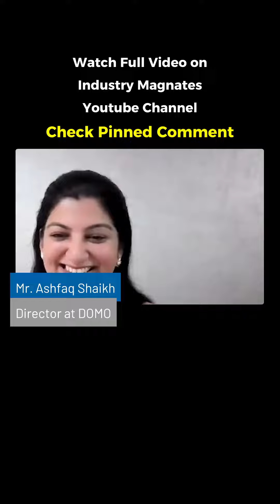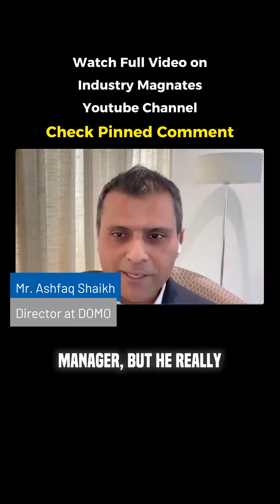Ashfaq Shaikh on the importance of stepping out of comfort zones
"Discover the secrets of a corporate leader's watch! 🕵️‍♂️ Explore valuable insights that shape industries.